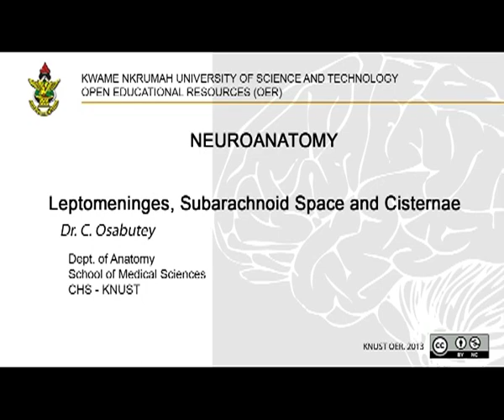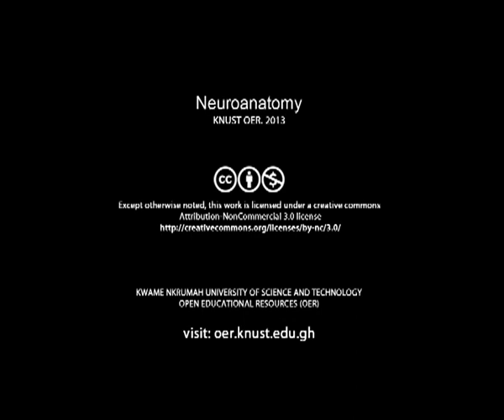Arachnoid and Pia Mater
Neuroanatomy: Leptomeninges, Subarachnoid Space and Cisternae - Arachnoid and Pia Mater (video) KNUST OER 2013. CC:BY-NC. Dr. Casmiel K. Osabutey

This video is included in a set of demonstrative educational videos on Leptomeninges, Subarachnoid Space and Cisternae in a Human Brain. It focuses on the rest of the brain coverings following the removal of the brain. The video preparations show practical demonstrations of arachnoid mater, pia mater and subarachnoid space. The clinical note section discussed the clinical correlation of these structures and the space. It would be useful if students study the section on the removal of the brain and the gross anatomy of the related structures (Brain Dissection Practical Part 1) which had been previously published.